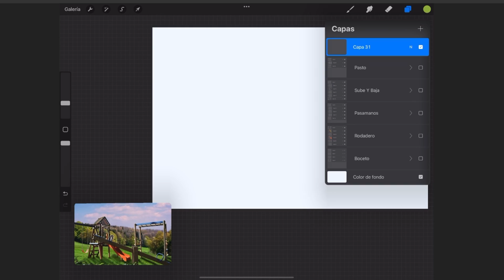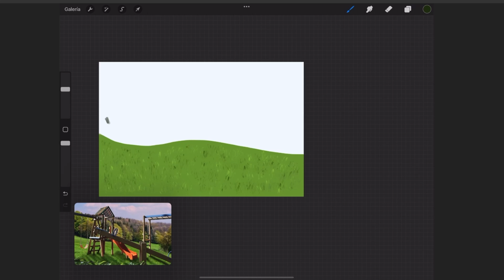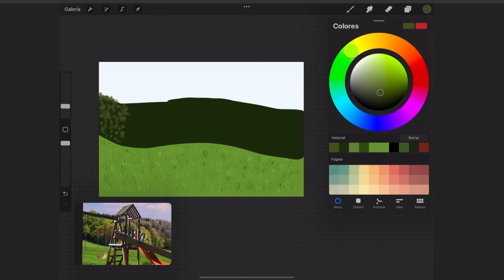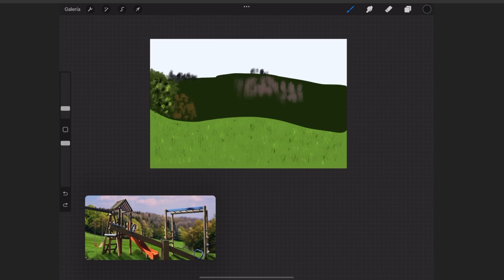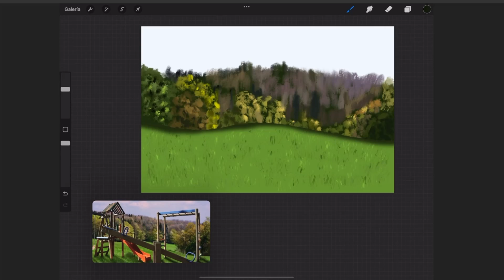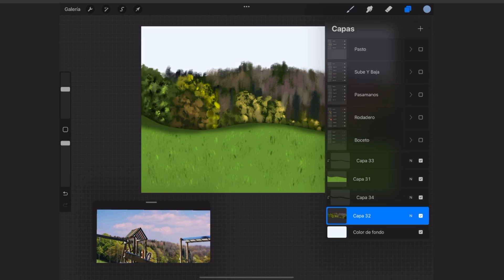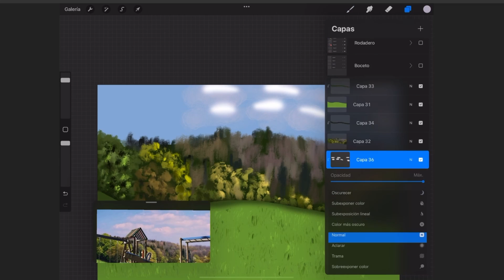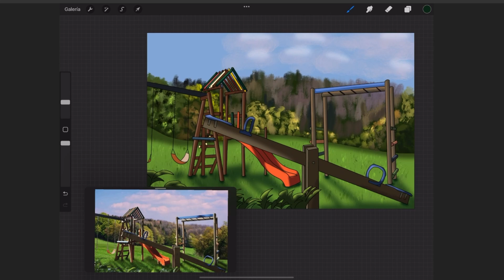Ilustración parque infantil Parte 2 | Procreate | iPad Pro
Realizo una ilustración en Procreate paso a paso indicando las herramientas utilizadas, en esta ilustración terminamos con el fondo, árboles y cielo. Nos basamos en la fotografía tomada por alejagalesa.